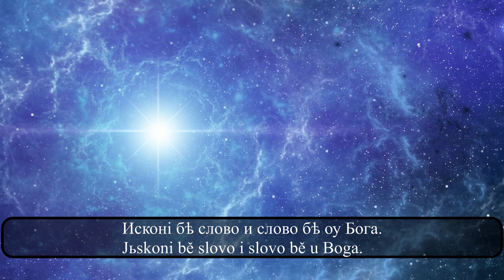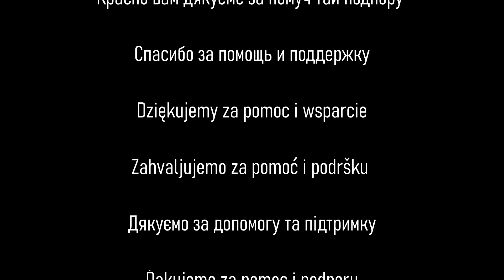STAROSLAVENSKI JEZIK 5: Assemanijevo Evanđelje, Aprakos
Assemanijevo evanđelje (Assemanijev evanđelistar, Codex Assemanianus, ponekad Codex Vaticanus), je jedan od kanoničkih staroslavenskih povijesnih izvora. Prema mnogim slavistima - najljepši izvor pisan na starocrkvenoslavenskom jeziku. Sadrži aprakos, tj. izbornu, nedjeljnu blagovijest, onu koja se čita na svetom bogoslužju. Na kraju je dodan kalendar sa kršćanskim svecima, među kojima su sv. Dimitrije, sv. Teodor, sv. Kliment i drugi sveci štovani prvenstveno na području Makedonije.
Vrijeme nastanka: kraj X. stoljeća ili početak 11. stoljeća.
Izvorno pismo: glagoljica.
Mjesto nastanka: Makedonija, u okviru Prvog Bugarskog Carstva.
Taj je dragocjeni slavenski izvor pronašao i otkupio talijanski isusovac libanonskog podrijetla Giuseppe Simone Assemani u svetom gradu Jeruzalemu 1736. godine. Njegov nećak knjigu je ostavio Vatikanskoj knjižnici. Prvi ga je opisao Matej Karaman, hrvatski katolički svećenik, koji je neko vrijeme živio i radio u carskoj Rusiji. Jedno od novijih izdanja je faksimilno izdanje V. Ivanove-Mavrodinove i A. Džurove iz 1981. izdano u Sofiji u Bugarskoj.
Osobitosti jezika: stari "ъ" često se zapisuje i čita kao "o", a stari "ь" kao "e". Ponekad se jerovi miješaju.

!!! Nakon slušanja, svakako dolje napišite koliko ste mogli razumjeti.

Ako vam se svidjelo ostavite palac gore. Posebno zahvaljujemo svima koji podijele uradak! :)

!!! I ne zaboravite se pretplatiti))